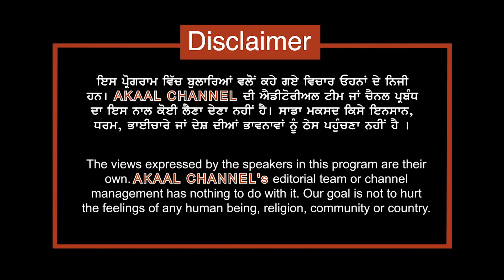ਗ੍ਰਿਫ਼ਤਾਰ ਕੀਤੇ ਗਏ ਲੋਕਾਂ ਨੂੰ ਰਿਹਾਅ ਕਰਵਾਉਣ ਸਬੰਧੀ ਮਨਜਿੰਦਰ ਸਿੰਘ ਸਿਰਸਾ ਨਾਲ ਖਾਸ ਗੱਲਬਾਤ